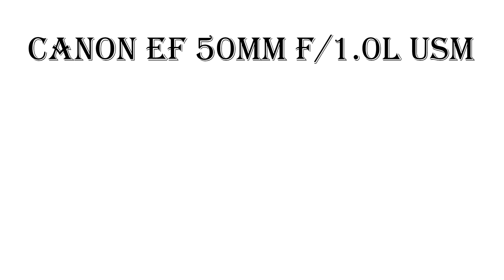Canon EF 50mm F 1.0L USM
Ultra fast lens on Canon 5D 4. Stitched together in PS.

Lens purchased in 1995 still going strong.